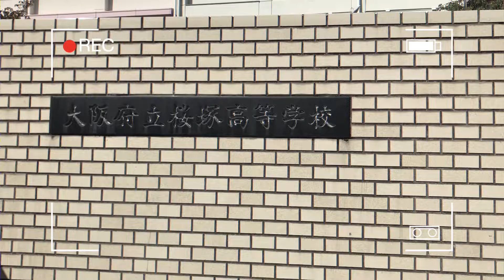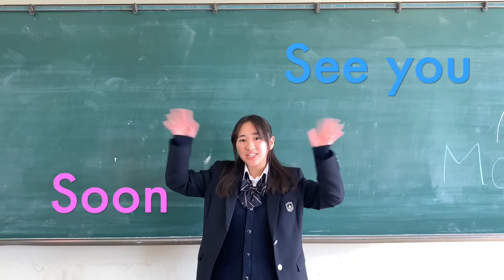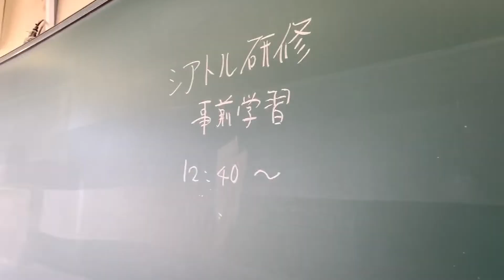桜塚高校シアトル1ヶ月研修 2020: エピソード”０” 未来の友達に「こんにちは！」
2020年3月にシアトルで1ヶ月間の研修を控えた6人が現地で出会う人たちに向けた「ハロー」動画です。これからシアトルで出会うたくさんの人たちへの挨拶を簡単にまとめた彼らの大冒険、エピソード”０”です！